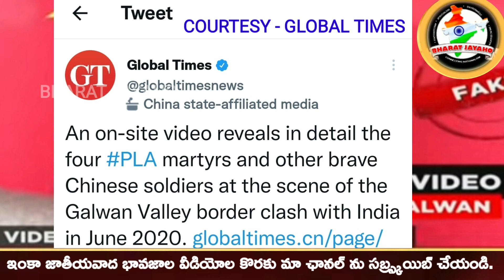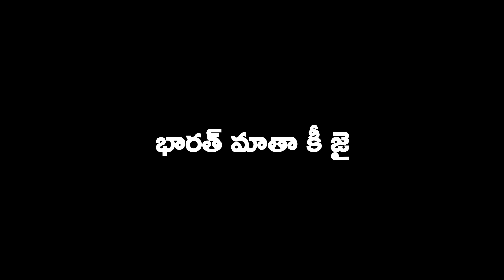భారత్ చైనా మధ్యలో గాల్వాన్ లోయ వద్ద జరిగిన తాజా పరిణామాలు. భారత్ జయహో ప్రత్యేక కథనం.